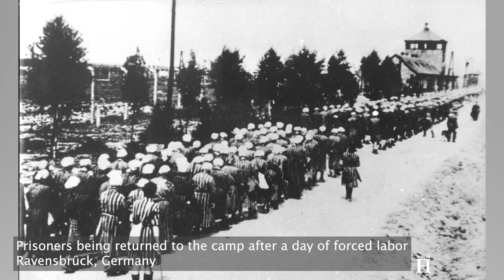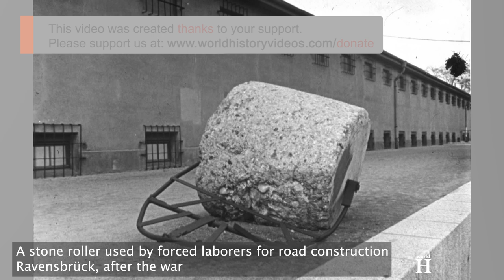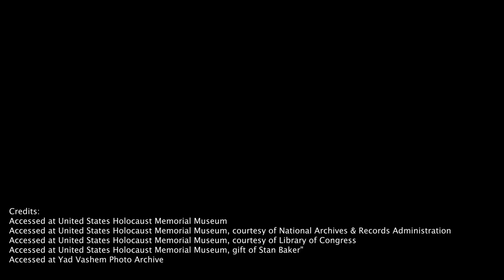EXECUTION of Emma Zimmer - Brutal NAZI Guard at Ravensbrück and Auschwitz Concentration Camps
Execution of Emma Zimmer - Brutal Nazi Guard at Ravensbrück and Auschwitz Concentration Camps. Emma Zimmer, the eldest child of the pharmacist Oscar Mezel and his wife Maria was born on the 14th of August 1888 in Haßmersheim, then part of the German Empire.
Zimmer was 44 years old when in 1933 Adolf Hitler and his Nazi Party came into power in Germany.  Women, such as Emma, were central to Adolf Hitler’s plan to create an ideal “Aryan” community. Hitler valued women for both their activism in the Nazi movement and their biological power as generators of the race. In Nazi thinking, a larger, racially purer population would enhance Germany’s military strength and provide settlers to colonize conquered territory in eastern Europe. The Third Reich’s aggressive population policy encouraged “racially pure” women to bear as many children as possible.
Nazi population policy took a radical turn in 1936 when SS leaders created the state-directed program known as Lebensborn meaning Fount of Life. Lebensborn ordinance prescribed that every SS member should father four children, in or out of wedlock. Lebensborn homes sheltered single mothers with their children, provided birth documents and financial support, and recruited adoptive parents for the children.

In the end, however, the Lebensborn program was never promoted aggressively and only around 7,000 children were born into the Lebensborn homes during the program’s nine-year-long existence. Instead, Nazi population policy concentrated on the family and marriage. The state encouraged matrimony through marriage loans, dispensed family income supplements for each new child, publicly honored "child-rich" families, bestowed the Cross of Honor of the German Mother on women bearing four or more babies, and increased punishments for abortion.

Part of that camp system was Lichtenburg concentration camp where Emma Zimmer became a guard in 1937. One year later she was appointed assistant to the female superintendent of this camp Johanna Langefeld.
Housed in a Renaissance castle, Lichtenburg was among the first concentration camps to be built by the Nazis and was operated by the SS from 1933 to 1939. From 1937 to 1939, it held only female prisoners.

One of the camp’s most prominent prisoners was Olga Benário Prestes – a German Communist activist. In February 1938, after the birth of her child, she was first sent to the Lichtenburg concentration camp and, later when it was closed in May 1939, Benario Prestes as well as Emma Zimmer and the remaining Lichtenburg Nazi staff and prisoners were sent to the newly opened Ravensbrück concentration camp. At Ravensbrück, which replaced Lichtenburg as the main camp for female prisoners, Benário Prestes was whipped, tortured, and placed in a punishment bunker while working as slave labor in a Siemens factory.

At Ravensbrück, Zimmer became a guard in the Bunker – the punishment block – dealing  with prisoner punishment and was known in the camp for being brutal and sadistic in her guard duties.
After the war, Maria Wiedmaier, a Holocaust survivor, recalled how at Ravensbrück Zimmer became infamous for brutal treatment of prisoners whom she would beat with everything that was at hand without any reason until they lay still. According to Wiedmaier, on one occasion Zimmer grabbed a young Polish woman who was having hysterical fits one winter morning during roll call, and ‘threw her into the water repeatedly’. The Polish woman was then expected to work outside the camp without changing and died shortly after.

At Auschwitz, Zimmer was notorious for her brutal and sadistic behavior towards the prisoners. After the war, one Holocaust Survivor remembered Emma Zimmer as follows: "Our supervisor was an old and mean SS-woman called Emma Zimmer. She was vicious and dangerous and frightening us constantly with threats, proclaiming in a sadistic voice, "I will report you and then you will go away, you know where? Just one way-up the chimney." We hated her and were scared of her." From May 1943 Zimmer headed the postal censorship office in the women's camp of the Auschwitz concentration camp and in September 1943 she was awarded the War Merit Cross II Class without swords.